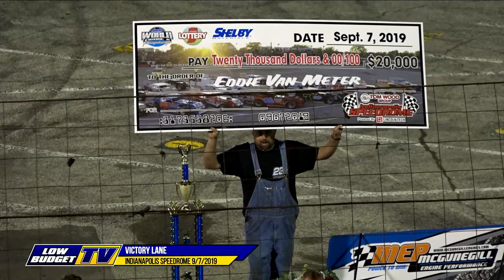World Figure 8 Championship - 3 Hour Endurance Race 2019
The Wildest, most intense short track racing is the "Greatest Figure 8 Race on the Planet". The 43rd Running of the World Figure 8 at Indianapolis Speedrome in Indianapolis, IN.